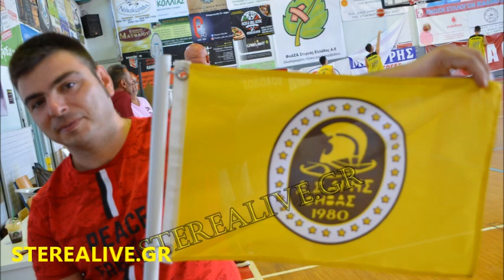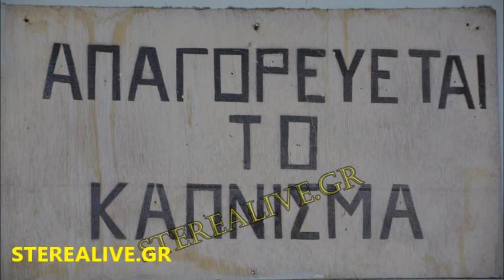Α Σ ΑΡΗΣ ΘΗΒΑΣ ΠΡΟΕΤΟΙΜΑΣΙΑ 2019 2020 no1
STEREALIVE.GR